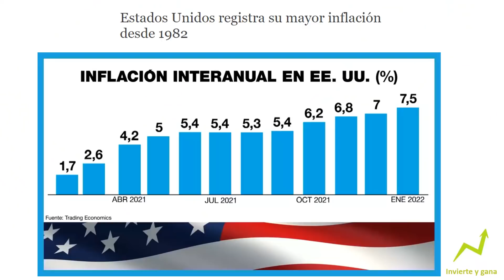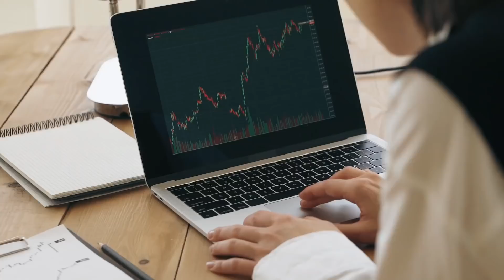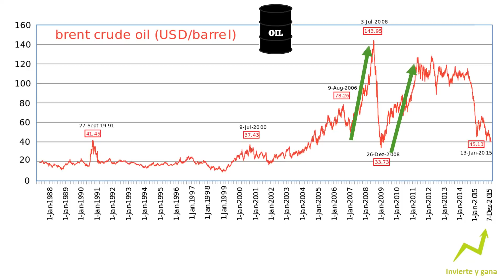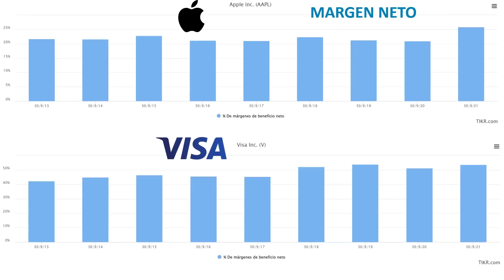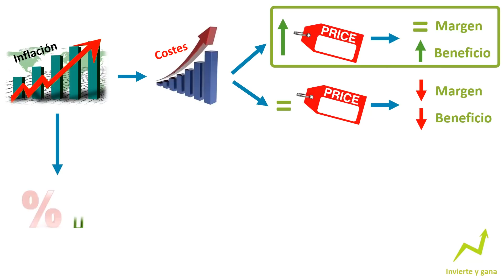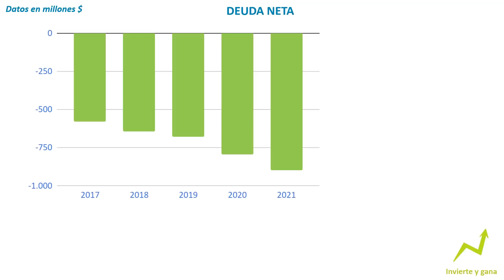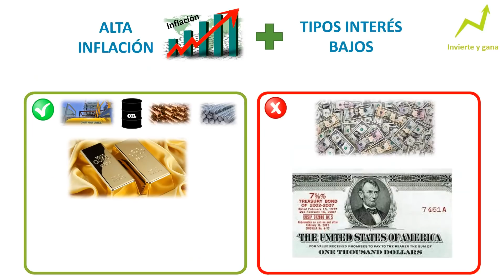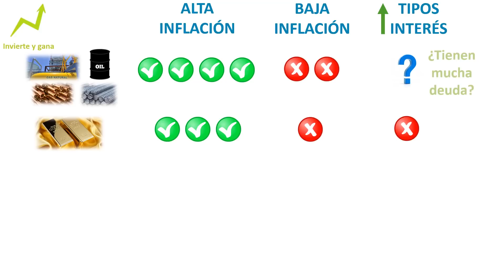💥Peter Lynch: "Cómo debes invertir con alta inflación"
👉 Se ha vuelto a marcar un nuevo máximo en la inflación. Una inflación no vista desde los años 80 y que se podría agravar con la guerra de Ucrania. Así que hoy vamos a ver cómo debemos invertir cuando hay alta inflación y Peter Lynch nos va a ayudar a ello. Además, veremos oportunidades de inversión que se defienden bien en este escenario

Hacemos el análisis fundamental de las empresas, aplicación los principios del value investing o inversión en valor, para valorar las acciones, calculando el valor real de cada empresa, a partir de la capitalización, EV, beneficios, flujos de caja libres y el EBIT. El objetivo es decidir si comprar estas acciones o no y así maximizar la rentabilidad de la inversión en bolsa a largo plazo. Hoy analizamos las acciones de Industrias Bachoco (IBA)